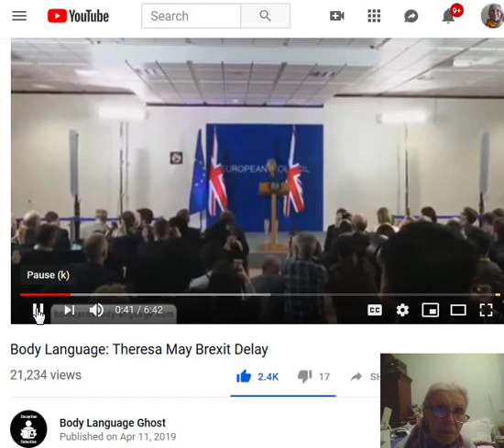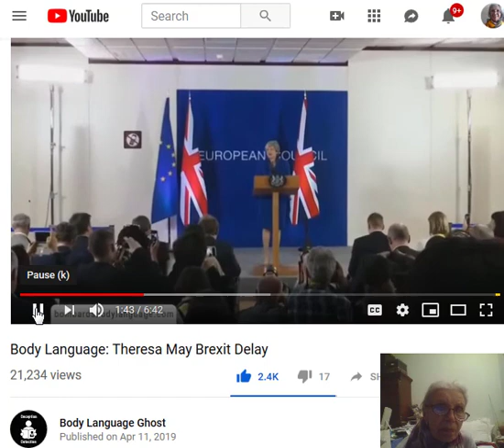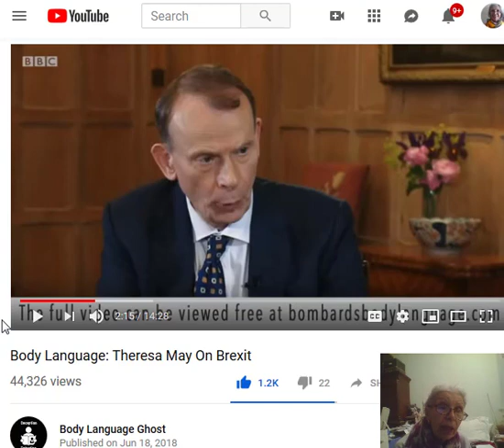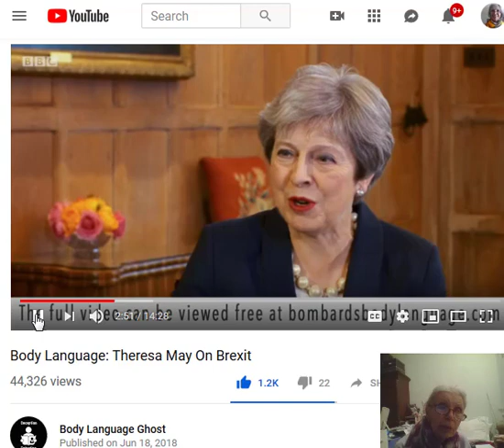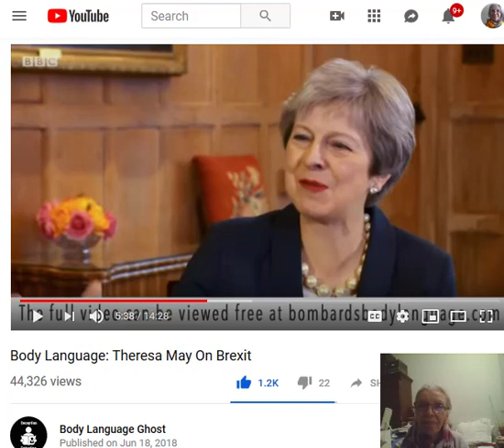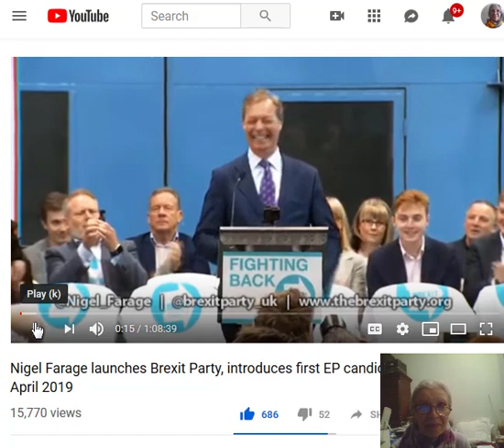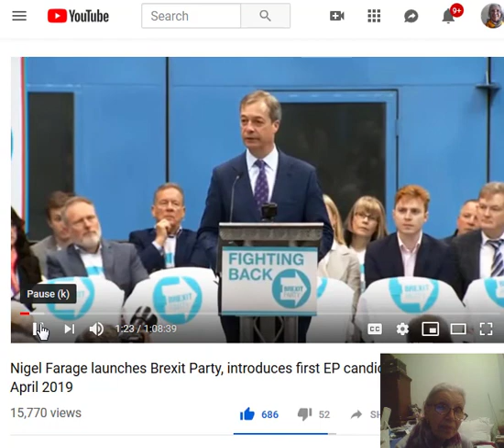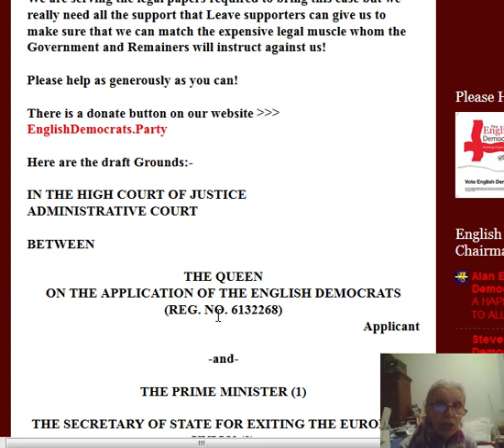PHEW! WATCH PM MAY LIE - BILL CASH SAYS RESIGN - BREXIT PARTY LAUNCH - TILLBROOK'S COURT ACTION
PM MAY' LIES  - SIR BILL CASH TELLS HER TO RESIGN - NIGEL FARAGE LAUNCHES HIS BREXIT PARTY - ROBIN TILLBROOK STARTS A HIGH COURT ACTION TO UPHOLD WE LEFT ON 29TH MARCH 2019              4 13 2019

God Bless President Trump and America and UK's Nigel Farage, and Russia’s Putin, along with all others of the EARTH ALLIANCE, who work continuously to help bring Humanity out of these centuries of Dark Times .and out into the Light of GOD CENTRED - TRUTH, HONESTY, INTEGRITY, JUSTICE ie true LOVE .

With Gratitude to the People providing Source Information. Bless you:

Body Language: Theresa May Brexit Delay Body Language Ghost
/watch?v=JOKZ7Fb0whI

Nigel Farage launches Brexit Party, introduces first EP candidates, Coventry, 12th April 2019  Brexit MEPs - EFDD Group - Europarl

English Democrats bring the Case to get a Declaration that the UK has left the EU as of the 29th March 2019